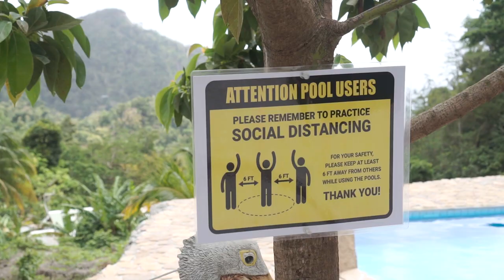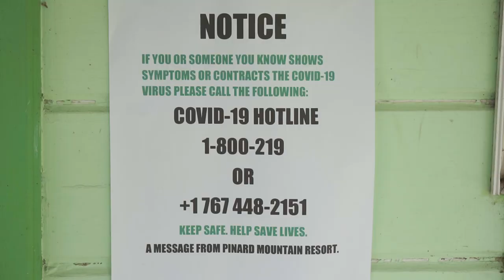Pinard's Mountain Resort Inc- Commonwealth of Dominica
Pinard's Mountain Resort Inc is located on a fifteen acre land in the heights of Pointe Michel, ten minutes away from the city of Roseau.  The remote location, green verdant forest and rocky trail way appeals to Nature lovers, Hikers, Adventurers or those seeking a quiet getaway.

The resort is an excellent choice for virtual work and study!

At Pinard's Mountain Resort we are your home, away from home!

Proprietor: Ian Pinard
Manager: Remy Mills
Location: Leonie Estate, Pointe Michel